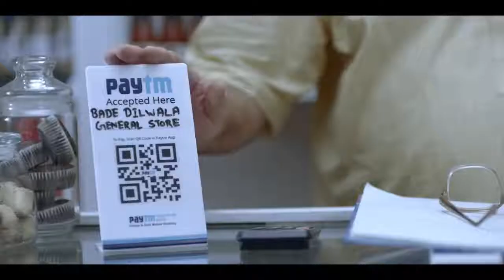Paytm Casting Manoj Mahapatra,CreativeBabaProduction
Production - Creative Baba
Casting Director - Manoj Mahapatra
 Director - Kshitij Dua